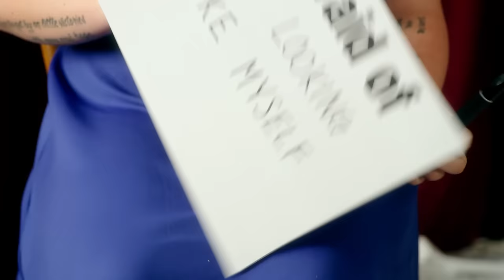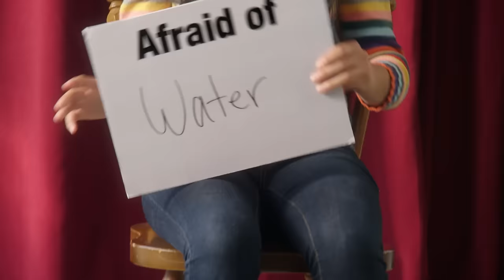Ingrid Michaelson - "Afterlife" OFFICIAL VIDEO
Official Music Video for Ingrid's 2nd Single "Afterlife" from the album "Lights Out" Available Everywhere!

"Afterlife"
Written by Ingrid Michaelson, Brian Lee, and Adam Pallin
Directed by Jeff Wadlow
Produced by Anabella Casanova
Production Company: SoulPancake

Lyrics:
When the world is breaking down around you taking everything that you know
What you didn't know
Is that we can go forever if we want to
We can live inside of a moment
The one that we own

You and me we got this
You and me we’re beautiful beautiful

We all we all we’re gonna be alright
We got we got we always got the fight in us
We all we all we’re gonna live tonight
Like there's no tomorrow 'cause we’re the afterlife

Living like you're dying isn't living at all
Give me your cold hands put them on my heart
Raise a glass to everyone who thinks they'll never make it through this life
To live a brand-new start

Chorus

Every time I close my eyes I hear your favorite song telling me not to run not to worry anymore
I can hold on tight to nothing better than the rest
So it's now or never more

Chorus